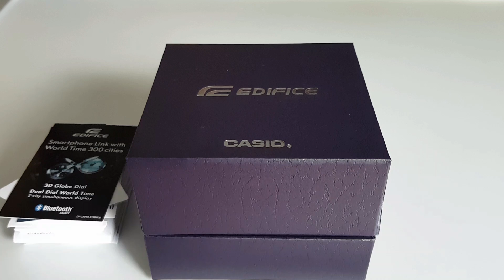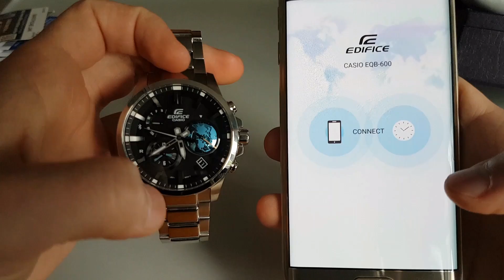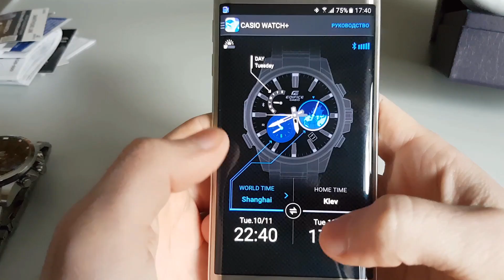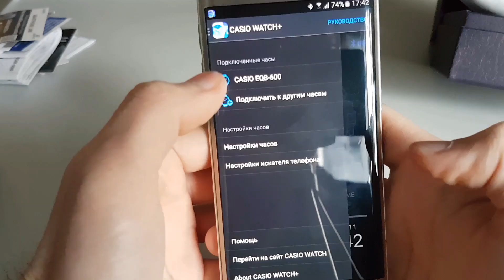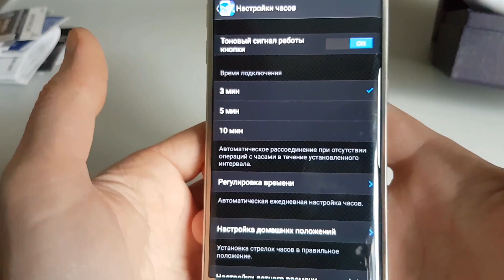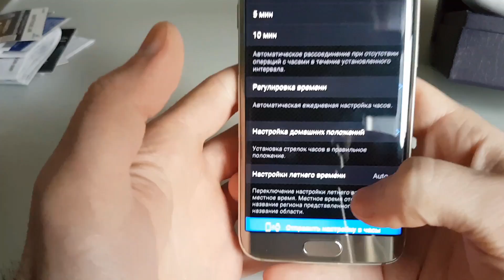НЕсмарт-часы с Bluetooth? Обзор и настройка Casio Edifice EQB-600D-1A2. (Review and setting)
Обзор японских наручных часов Casio Edifice EQB-600D-1A2ER. Так же настройка Casio Edifice EQB-600D-1A2ER.
Casio Edifice EQB-600D-1A2ER Japanese watch review and setting